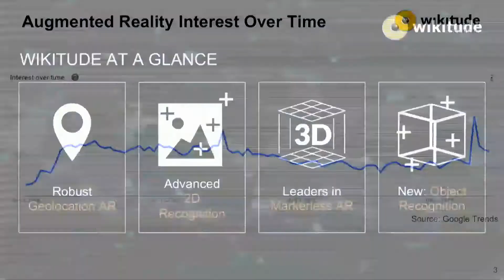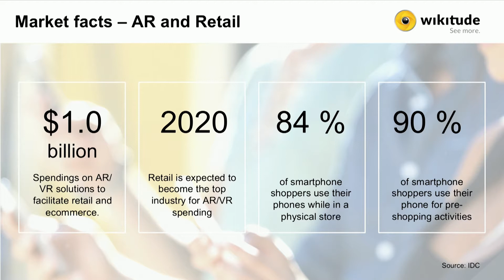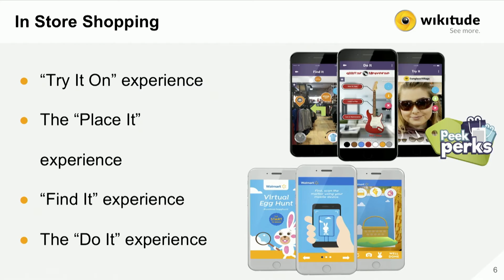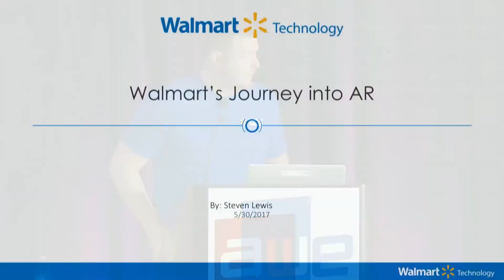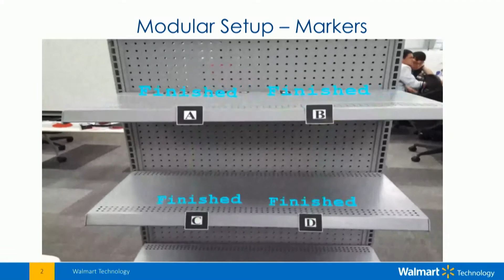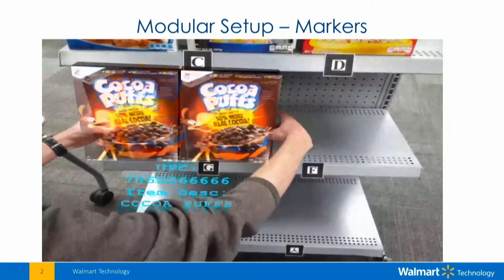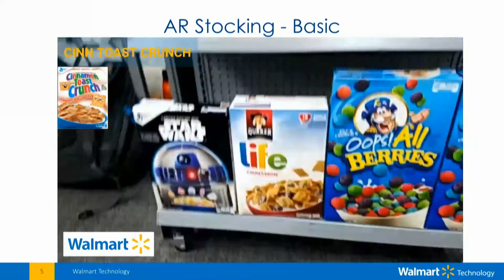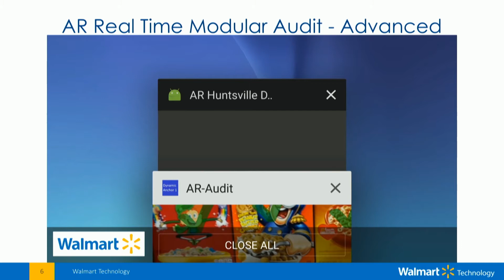Steven Lewis & Martin Herdina (Wikitude): Walmart’s Journey into AR // How AR Creates Real Value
Steven Lewis (Walmart) Martin Herdina (Wikitude): Walmart’s Journey into AR // How Augmented Reality Creates Real Value in Retail
Steven will discuss the beginnings of AR at Walmart. He will show Proof of Concepts and Demos being built from the beginning to today and the use cases they go along with.. // Augmented Reality has been in frequent use for promotional and advertisement purposes, mostly aiming at creating a Wow-effect for short-term impact. These one-time promotions have been a great basis to pave the way for a new generation of AR-powered services, generating a real, sustainable value for different target groups. Martin (Wikitude) and Steven (Walmart) are highlighting the key success-factors of a successful AR-powered service in Retail and demonstrating in real-life use-cases how end-customers as well as retail personnel can benefit through innovative use of Augmented Reality.